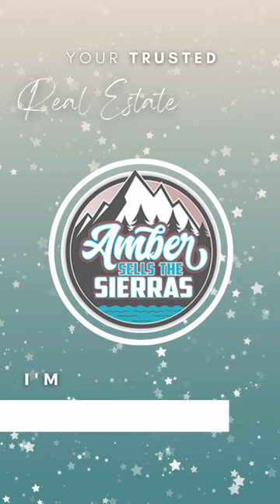What It's Really Like to Live in America's Loneliest Town?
Are you curious about what it's like to live in America's loneliest town? Well, in this video, you'll get to experience it for yourself!

Located in the City of Loyalton, California, Sierra Valley. It's a charming and unique town that's perfect for anyone looking for a quiet and peaceful life. In this video, we'll take you on a tour of and share with you what it's like to live in one of the US' most unique towns.

The Loneliest Town in America

Welcome to the City of Loyalton, California, Sierra Valley.
I have a few listings available here if you're looking to buy or sell!

If you're considering selling or buying, I'm here to HELP!